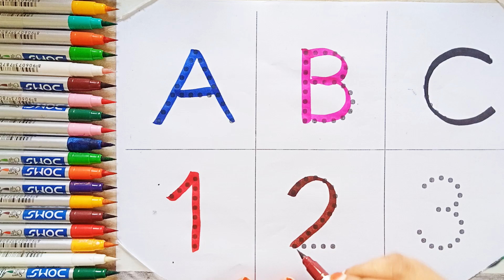123 Song | 1234 Numbers | abc Song | ABCD| A for Apple | Nursery Rhymes| Phonics Song| Next ABC Kids